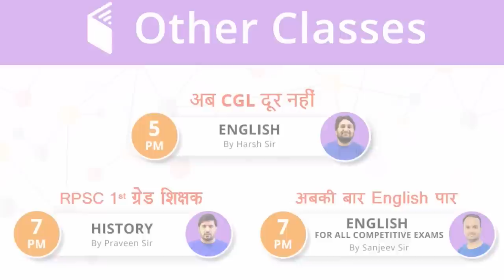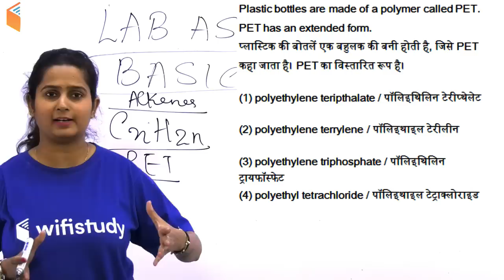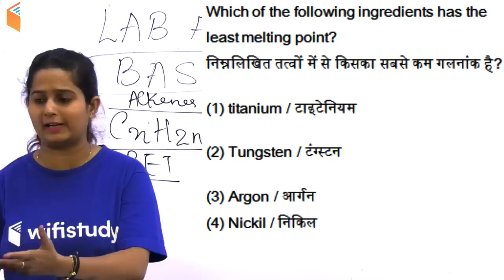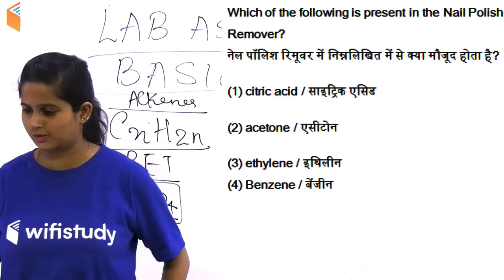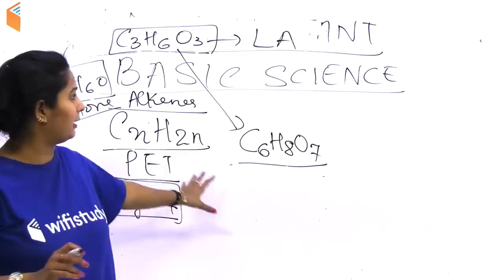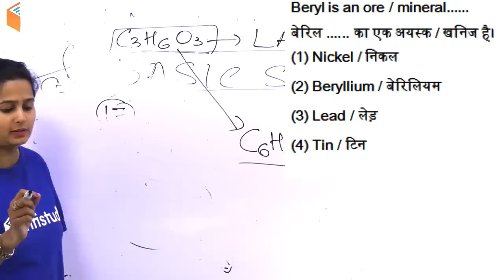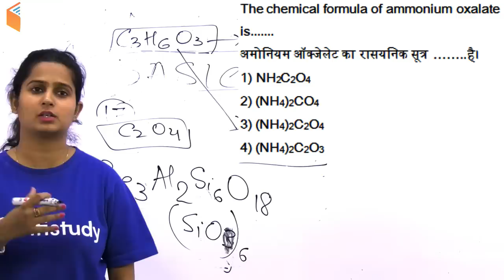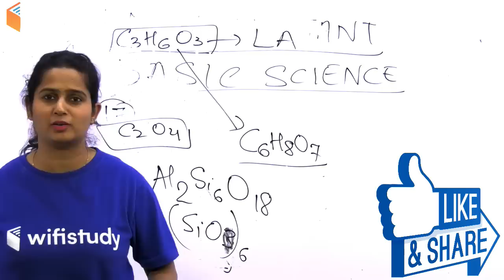5:00 PM - Lab Assistant 2018 | GS by Shipra Ma'am | Physics & Biology Important Questions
Morning Shows:
5:00 AM - Current Affairs Quiz Show by Bhunesh Sir
8:00 AM - Current Affairs Show by Bhunesh Sir
8:45 AM - Vocabulary Show by Bhunesh Sir

RRB ALP CBT-2 (Part-B) Crash Course:
6:00 AM - Electrician and Electronics by Ramveer Sir
6:40 AM - Mechanic Diesel by Ramveer Sir
3:00 PM - Physics by Neeraj Sir

RRB ALP CBT-2 (Part-A) Crash Course:
7:00 AM - Engineering Drawing by Ramveer Sir
9:00 AM - Basic Science and Engineering by Neeraj Sir
10:00 AM - Current Affairs by Bhunesh Sir
10:15 AM - Reasoning by Hitesh Sir
11:00 AM - Maths by Sahil Sir

RPF (SI & Constable) Crash Course:
12:00 PM - Reasoning by Deepak Sir
1:00 PM - General Awareness by Shipra Ma'am
2:00 PM - Maths by Sahil Sir

RSMSSB Lab Assistant:
4:30 PM - GK by Praveen Sir
5:00 PM - General Science by Shipra Ma'am

अब CGL दूर नहीं:
5:00 PM - English by Harsh Sir

IB Security Assistant (Executive):
5:00 PM - Maths by Naman Sir
5:30 PM - English by Sanjeev Sir
6:00 PM - Reasoning by Deepak Sir
6:30 PM - GK by Sandeep Sir

अबकी बार English पार:
7:00 PM - English for All Competitive Exams by Sanjeev Sir

RPSC 1st Grade Teacher 2018:
7:00 PM - History by Praveen Sir

SSC GD 2018:
8:00 PM - Reasoning by Deepak Sir
8:30 PM - Hindi by Ganesh Sir
9:00 PM - GK by Sandeep Sir
9:30 PM - Maths by Naman Sir (Mon-Wed)
9:30 PM - English by Sanjeev Sir (Thu-Fri)

UP Police Constable Crash Course:
10:00 PM - Reasoning by Hitesh Sir
10:30 PM - Maths by Naman Sir
11:00 PM - GK by Sandeep Sir
12:00 AM - Hindi by Ganesh Sir

Technical Classes (SSC JE/GATE) Sat / Sun:
12:00 PM - Mech by Neeraj Sir
7:00 PM - EE/EC by Ashish Sir